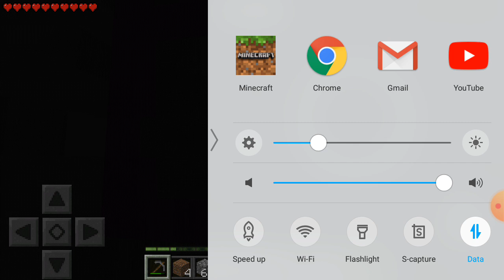Minecraft survival series part 1